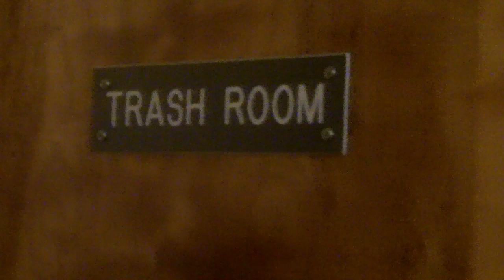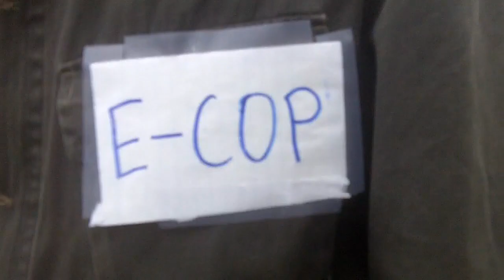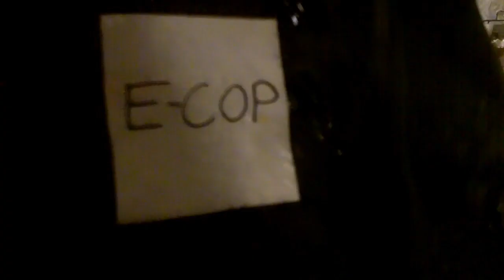Croup's Day Out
From the Spring Jam of 2010, CLIMAX 3D.  Starring The Croup and Jeremy Ecop. Directed, edited, and narrated by The Experience.